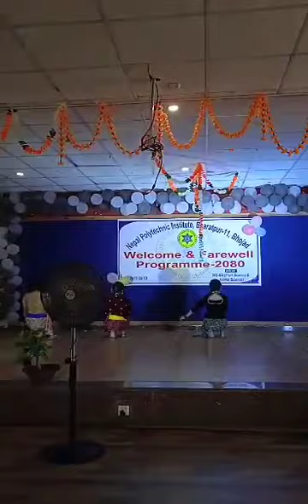ma tw gau KO kanxe ho ❣️🥀 well come program college time ❣️🥀npixel @npi college